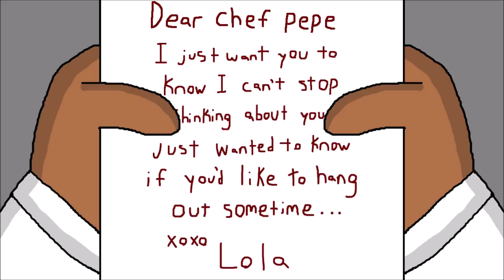SML Movie: Chef Pee Pee's Date! Animation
Here's the animated version of SML Movie: Chef Pee Pee's Date!